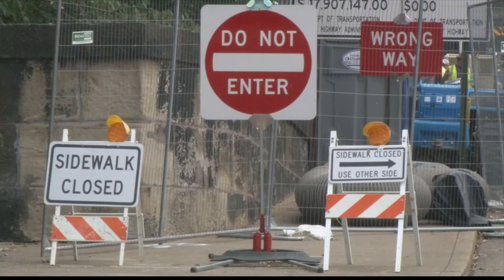What is the future of the Wheeling Suspension Bridge?